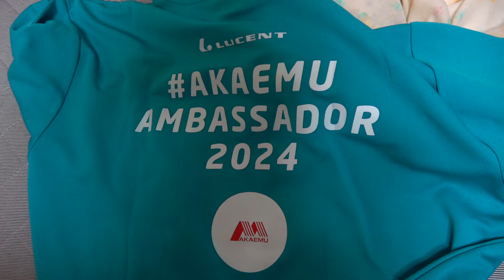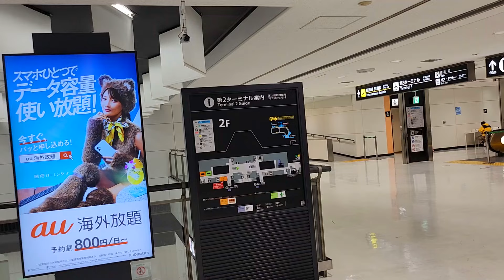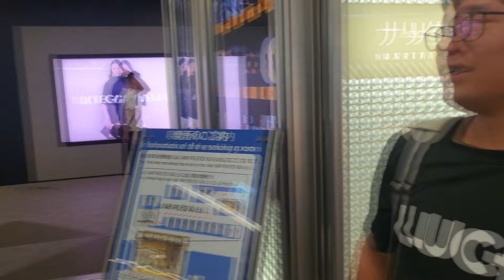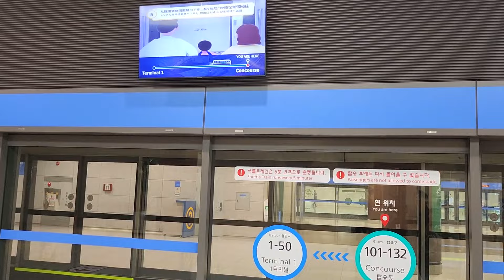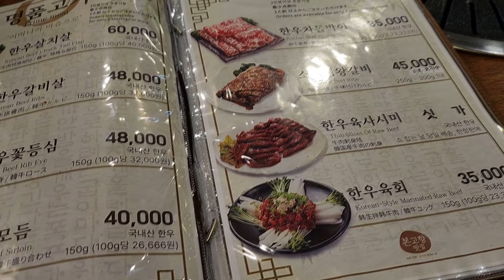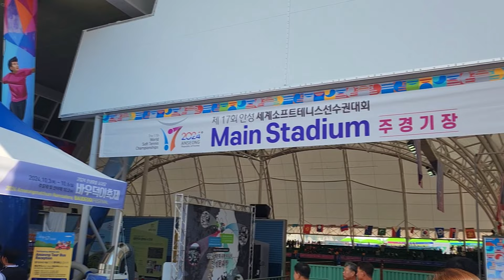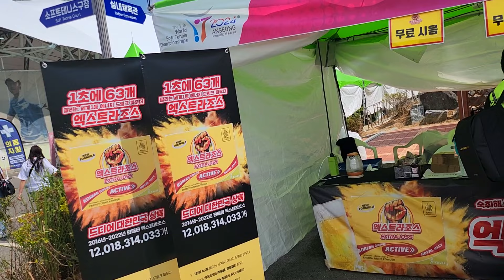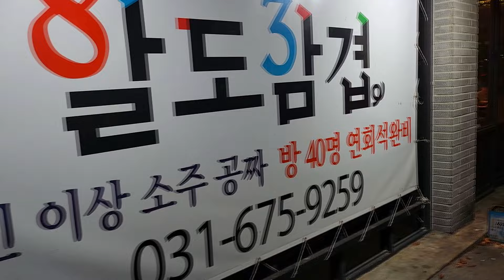Part1【ソフテニの旅in韓国】あゆタロウ×ルーセントと行く世界大会応援ツアー！【ソフトテニス】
ウィーアー🔽【皆様、初めまして！これが日本一有名なソフトテニスYouTuber集団です、、、】

【ボール使用球】提供・ルーセント(アカエムボール)

【高校】
神奈川ランキング1位
関東2位

【大学】
【社会人】
2014年 日本リーグ4位(シングルス担当)
【現在】
選手を引退後、全日本クラブ選手権優勝